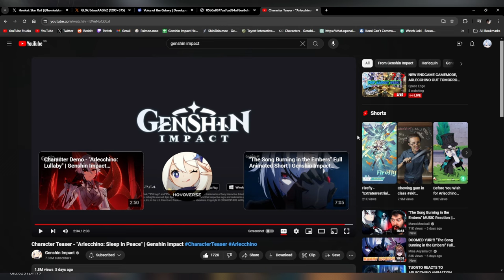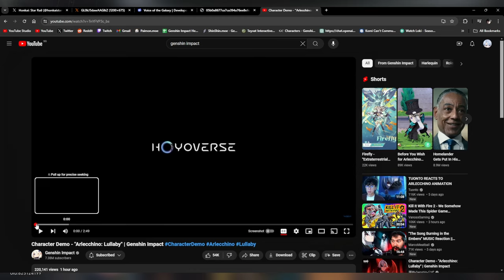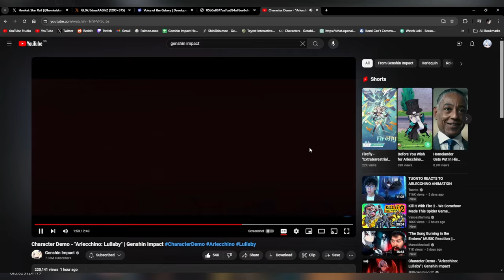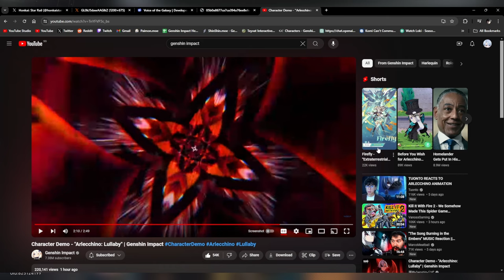CREEPY... BUT I LIKE IT??? | Arlecchino Demo & Teaser Reaction! "Lullaby" & "Sleep in Peace"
Arlecchino's Demo got released today and here's my reaction to it & her teaser too! Absolutely cannot wait for her in Genshin Impact 4.6!

Like the video if you enjoyed it and for some good luck on your Genshin or Honkai rolls!

Clorinde, Sigewinne, Sethos, Arlecchino...  I cannot wait for them all!